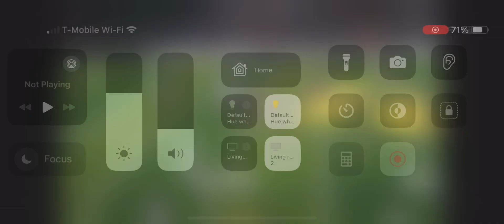December 31, 2023